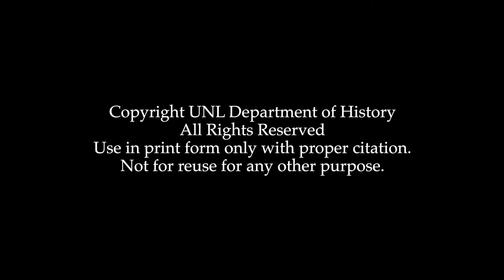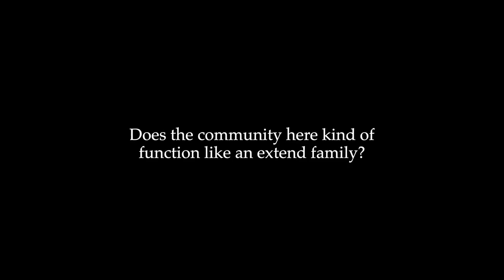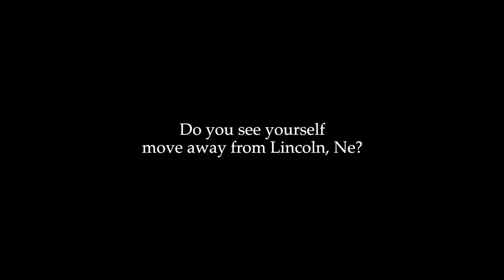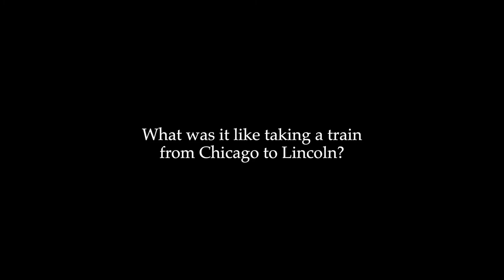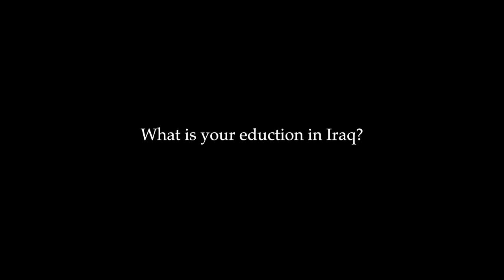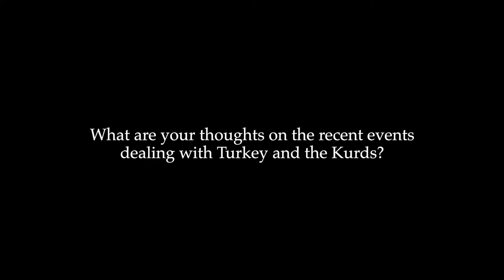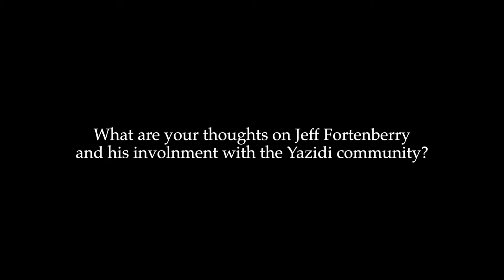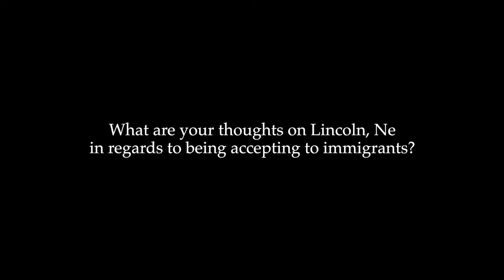Hatim D. Ido Interview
An interview with Hatim D. Ido. Conducted for Dr. James D. Le Sueur's Fall 2019 History Harvest course, which focused on Lincoln, Nebraska's Yazidi community.